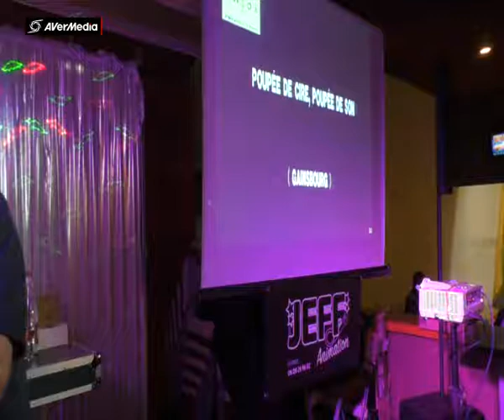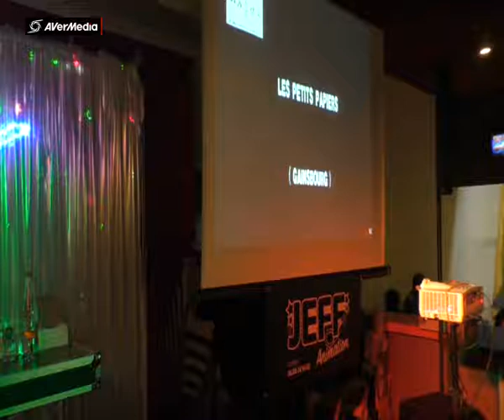JEFF BOWLING ROUEN MARTINE Poupée de cire poupée de son